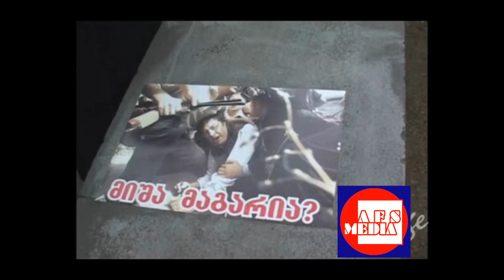2009.04.10 სახალხო საპროტესტო აქცია1 არხთან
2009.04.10   სახალხო საპროტესტო აქცია1 არხთან